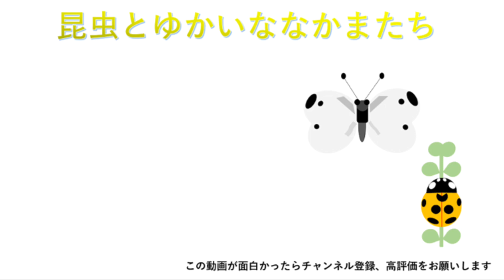エゾツユムシ 孵化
昨年採卵したエゾツユムシが孵化しました！

【使用音源】
VLLOアプリ：Biscuit
　　　　　　  Round umbrella

▷Instagramはこちらです。